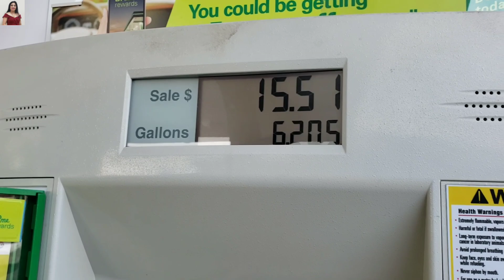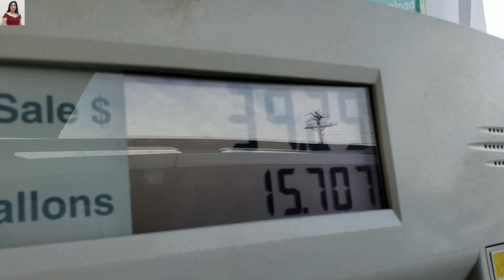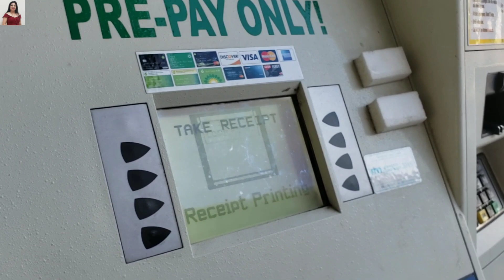Hnub no tsis taus nyob lawm os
Mus tham xim rau qhov rooj